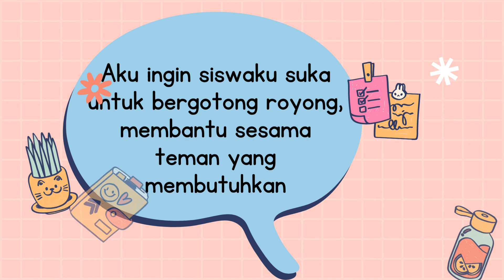Imajiku tentang murid di masa depan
Ini adalah tentang impianku tentang muridku di masa depan